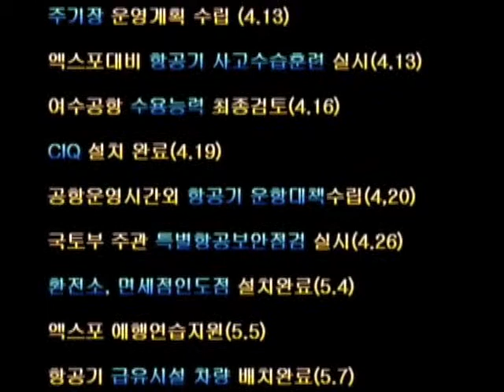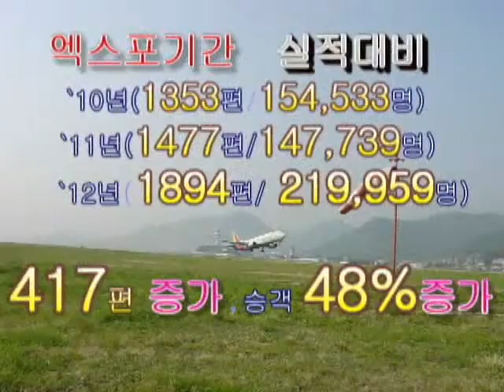93일간의 엑스포 대장정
◎ 줄거리
    2012년 5.12~8.12일 동안 인구30만의 도시 여수에서 국제적인 행사
    여수엑스포가 개최되었다.
    93일간의 대장정 동안 여수공항에서 단 한건의 사고 없이 국가행사를 성공적으로
    치룰 수 있도록 도와주신 모든 분들께 감사의 인사를 드립니다.

   ◎ 여수공항출장소 소개
    - 최초개항 : 여수비행장 개항 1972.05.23
    - 위 치 :  전남 여수시 율촌면  여순로 386
    - 임 무 : 항공교통업무(관제,정보,수색구조)제공, 공항 대 테러예방 및 보호구역관리
              공항지사(항공업체)의 항공안전 및 서비스분야 지도 감독등의 업무를
    - 주변볼거리 : 오동도,돌산대교,향일암.이순신대교,순천만자연생태공원
- 홈페이지 (부산지방항공청)